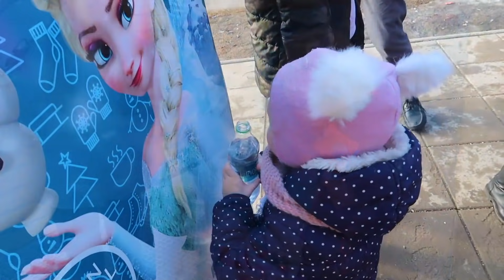CU COLACII pe ZAPADA | Distractie la MUNTE in POIANA BRASOV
Multumesc pentru vizionare!Nu uita sa te abonezi si sa apesi clopotelul(ca sa fii notificat,atunci cand adaug un videoclip nou)

Sustine-ma cu LIKE (pentru mine ele sunt foarte valoroase)

Voi fi foarte bucuroasa,daca ve-i da Share la acest video si le vei povesti prietenilor despre mine.

TE PUP SI TE IMBRATISEZ!!!